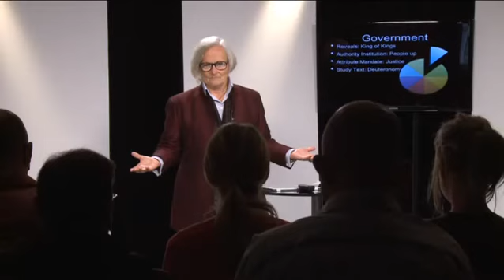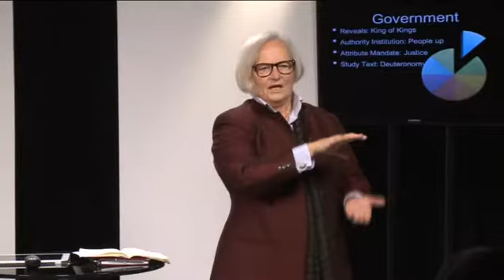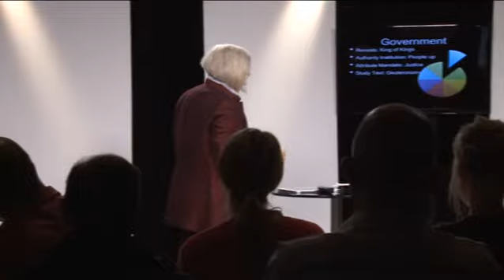2 Landa Cope Old Testament Template Govt Pt2